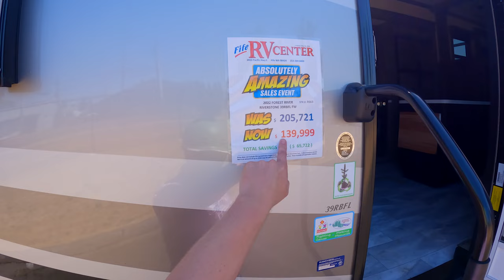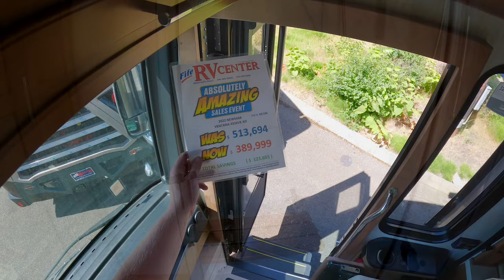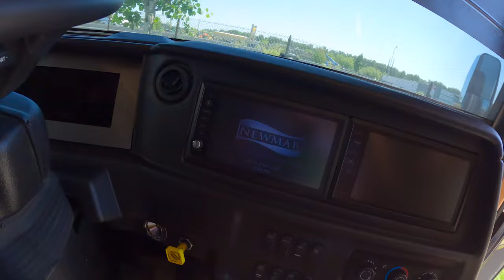Forest River and Newmar Products That Actually Impressed Me | Fife RV Center